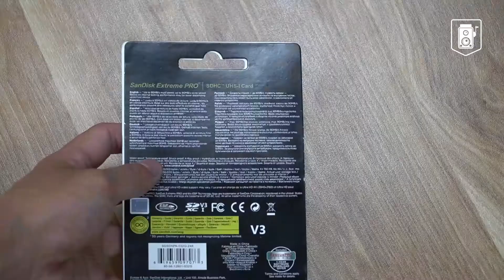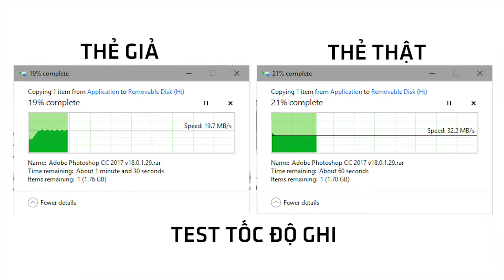Trên tay nhanh| Thẻ nhớ giả VS Thẻ nhớ xịn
Bạn mất rất nhiều tiền nếu mua phải thẻ nhớ giả???

Thẻ nhớ là một thiết bị cực kì quan trọng đối với những anh em chụp ảnh. Chiếc thẻ nhớ thì giá không quá lớn đối với bộ máy ảnh nhưng khi anh em bị mất dữ liệu quý giá trong chiếc thẻ nhớ đó thì thật thảm họa.

Máy ảnh cũ Hà Nội gửi tới các bạn clip trên tay nhanh phân biệt giữa thẻ thật và thẻ giả?

Mong sau clip anh em có những quyết định sáng suốt trong việc chọn cho mình một chiếc thẻ nhớ thật sự tốt và đảm bảo an toàn cho những dữ liệu quý giá của mình.

Thẻ nhớ xịn thật thường có 1 mã code để các bạn có thể cứu 1 phần hoặc hoàn toàn file ảnh nếu bạn lỡ tay format nhé
Mọi câu hỏi về thiết bị ảnh cũng như kĩ thuật chụp ảnh các bạn có thể gửi cho mình thông qua: